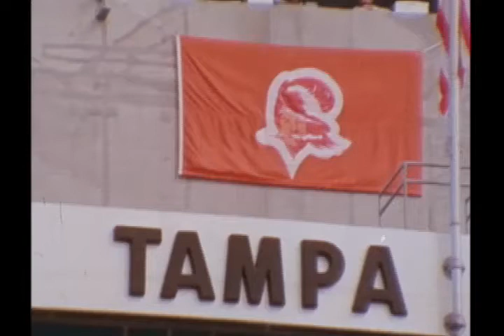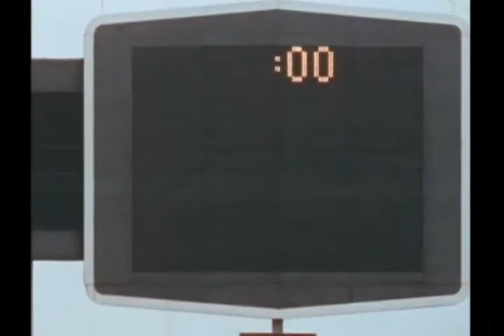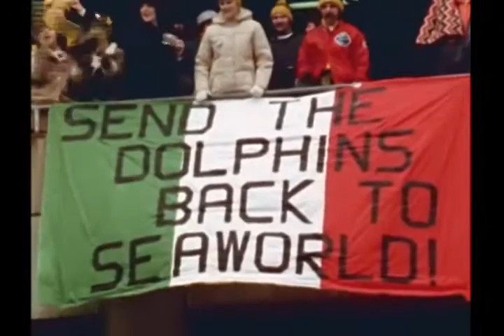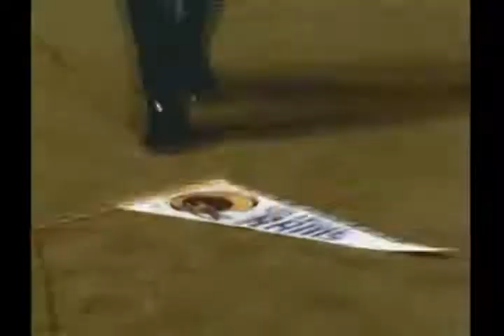1979 AFC & NFC Divisional GOTW